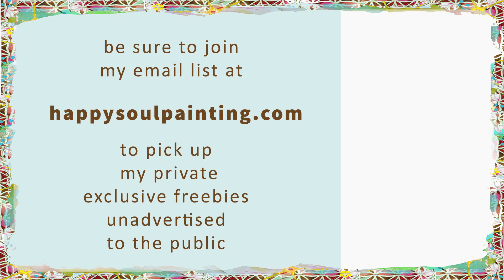Acrylic Painting / Step by Step / Easy Painting Acrylic for beginners / Daily Art Therapy / #0266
Painting faces